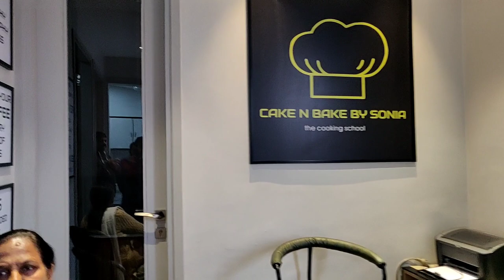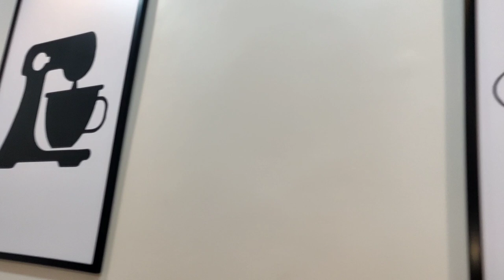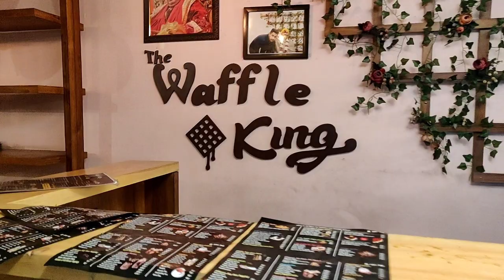Cake n Bake by Sonia Review | Best Baking Class in Ludhiana | Ludhiana Vlog | Foodies World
Cake n bake Instagram :- @cakenbakebysonia

Cake n Bake by Sonia Review Video

Learn how to bake a cake professionally with Cake n bake